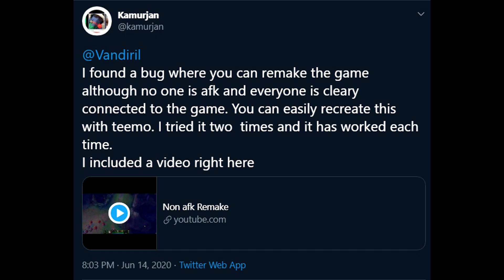REMAKE with 5 PEOPLE in Game?! Testing the Remake System!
Ever wondered how the Remake system really works? Here it is!